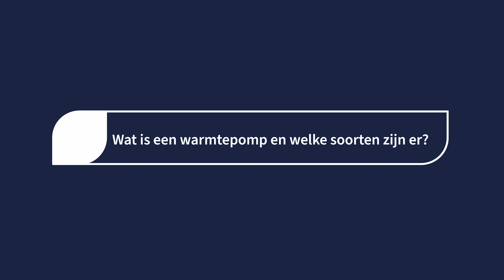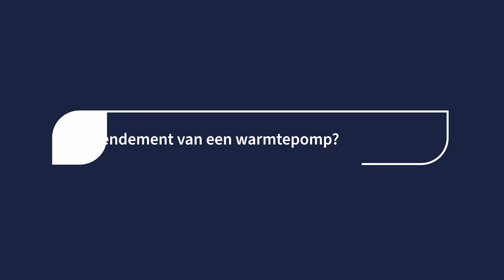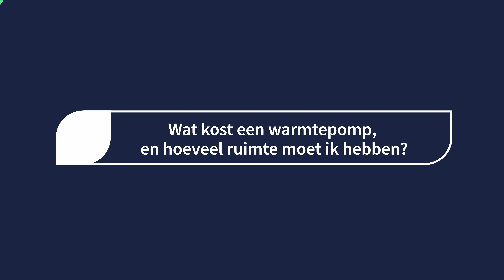Een WARMTEPOMP? Wat is dat eigenlijk? Dit zeggen de EXPERTS! | Huis verwarmen | ID.nl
Iedereen wil van het gas af, en een goede oplossing daarvoor is een warmtepomp, maar wat is een warmtepomp precies, en hoeveel kost het? Wij vroegen het aan de experts tijdens onze warmtepomp kennissessie.

Onze gratis warmtepomp tool: onafhankelijk advies voor een warmtepomp die past bij jouw situatie

Liever één onderdeel van deze video bekijken?
00:00 Introductie
00:28 Wat is een warmtepomp en welke soorten zijn er?
05:07 Wat is het rendement van een warmtepomp?
07:53 Hoe zit het met het rendement op koude winterdagen?
11:16 Hoeveel geluid maakt een warmtepomp?
18:26 Wat kost een warmtepomp, en hoeveel ruimte moet ik hebben?
24:38 Onze gratis warmtepomp tool

Meer zien van ID.nl? Neem een kijkje op onze website of één van onze social kanalen:
Misschien vind je deze video’s ook interessant:
Nog niet uitgekeken? In de volgende afspeellijsten vind je nog veel meer ID.nl video’s!

Stel je denkt na over het aanschaffen van een elektrische fiets. Dat is geen goedkope aankoop, daar wil je goed over nadenken. Welke fiets kun je het best aanschaffen en welke worden het best beoordeeld? Neem een kijkje in onze e-bike collectie!
Welkom op het YouTube-kanaal van ID.nl. Onze wereld verandert in een ongekend tempo. We worden steeds bewuster, bedachtzamer en duurzamer. Onze kracht is het bieden van oplossingen. Door tech dichtbij halen en te laten zien wat mogelijk is. Door voor te doen hoe het moet. En door te vertellen wat goed is. En wat niet. Of dat nu gezonder, duurzamer, comfortabeler, slimmer, goedkoper of leuker is: ID.nl maakt je leven makkelijker. Benieuwd naar onze content? Neem dan snel een kijkje op ons kanaal!